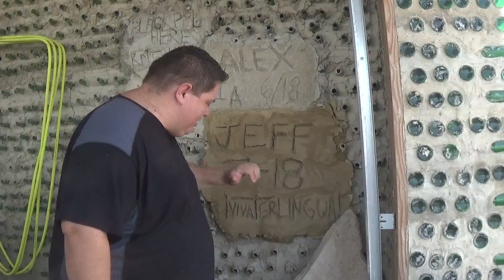V-Log For July 28th, 2018....... Chickens, Work Exchange, Router & More!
Just a typical v-log. We visit with the newest work exchange volunteer, talk about the new router, apple wood, HEAT, & Sherman The One-Eyed, Toothless Dog!

The chickens were a bit noisy in the first couple minutes! It was morning and they were happy! When was the last time you woke up happy & singing? We talk about THAT as well!!!